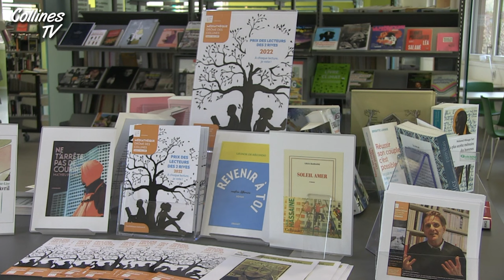LA NUIT DE LA LECTURE LE 22 JANVIER A SAINT VALLIER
LA NUIT DE LA LECTURE CE 22 JANVIER A SAINT VALLIER

A Saint Vallier, la médiathèque Drôme des Collines organise « La nuit de la lecture » le samedi 22 janvier de 18 à 22h sur le thème « Aimons toujours ! Aimons encore ! ». Cet événement vise à mettre en lumière la lecture sous toutes ses formes et propose un spectacle familial et un concert gratuit.

 Explications avec Alexandra BRUYERE, responsable de la médiathèque.